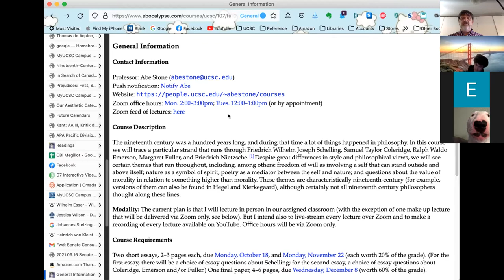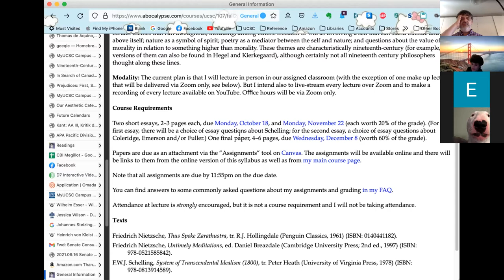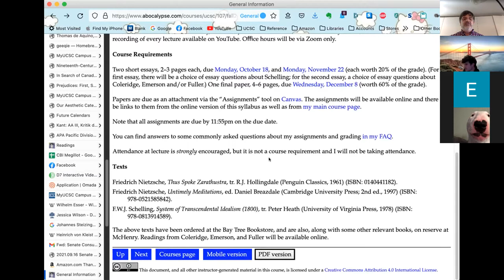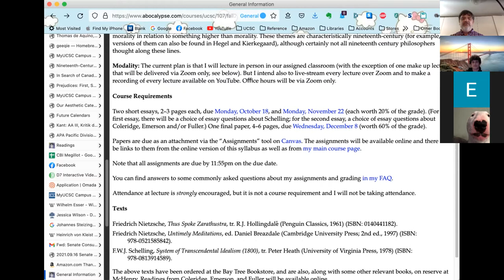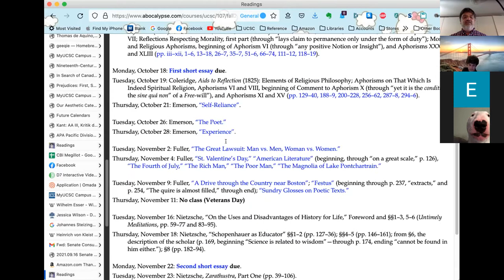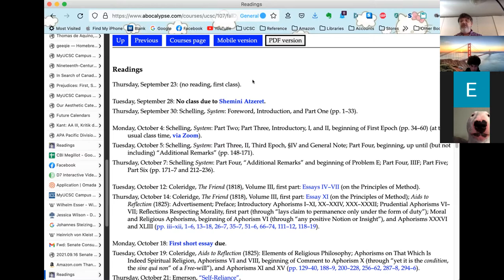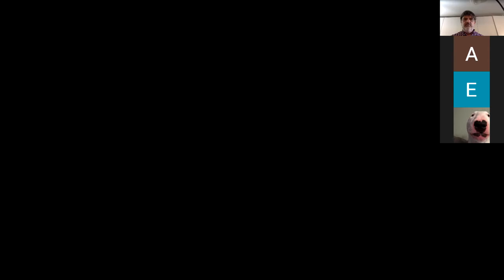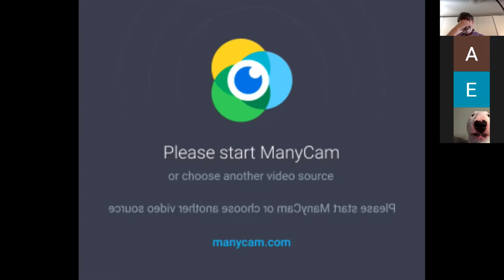19th Century: Intro lecture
PHIL 107, UC Santa Cruz, Fall 2021, lecture of 9/23: Introductory lecture